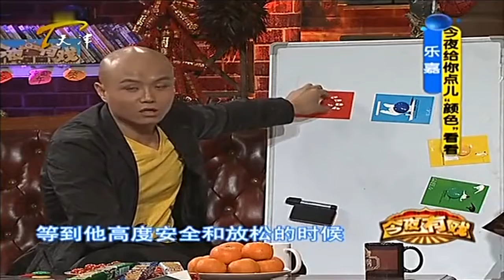乐嘉言辞犀利现场性格大分析，郭德纲躺着也“中枪”丨今夜有戏